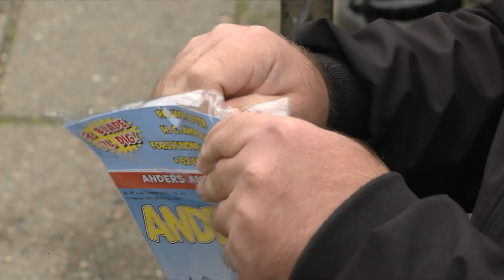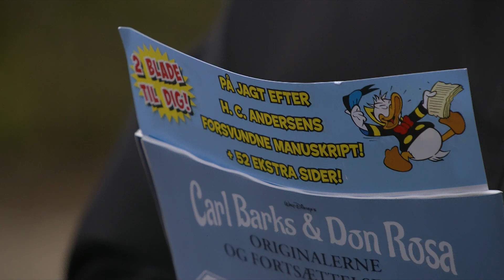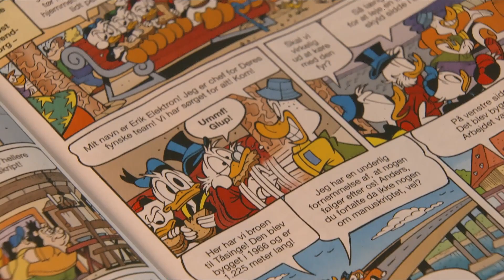Anders And på skattejagt på Fyn: Superfan Thomas fulgte efter Anders og Co.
34-årige Thomas Berg Petersen har været fan af Anders And, siden han var barn - og så er han kæmpe Disney-entusiast. Den 14. oktober hentede han en særudgave af Anders And-bladet, som foregår på Fyn.

Fakta:
Anders And & Co. er det første blad i Danmark udelukkende med tegneserier med Walt Disneys figurer.
I Sverige blev bladet lanceret som henholdsvis Kalle Anka og Donald Duck i 1948, men på grund af papirmangel i Danmark efter krigen, måtte danskerne vente til marts 1949.
Bladet startede som månedsblad, blev et fjortendagesblad i 1956 og i 1959 et ugeblad. Det blev udgivet af Gutenberghus, senere Egmont, der under dette navn stadig udgiver bladet.
Kilde: Wikipedia